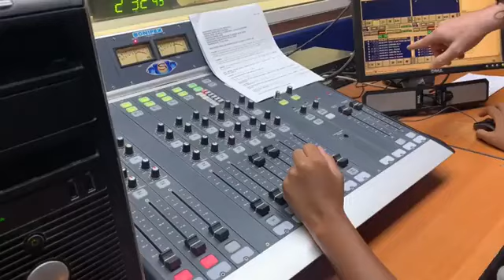Radio Enciclopedia, para todos los momentos de la vida